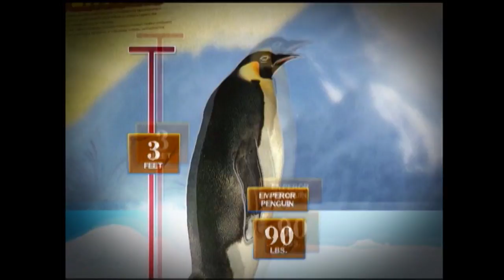Emperor Penguin | Katampok-tampok, Kamangha-manghang Kaalaman